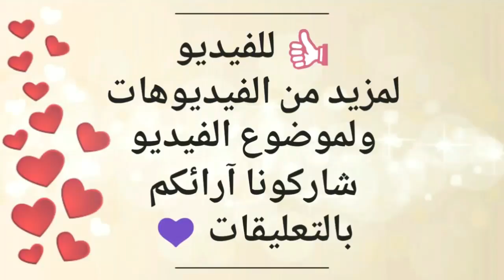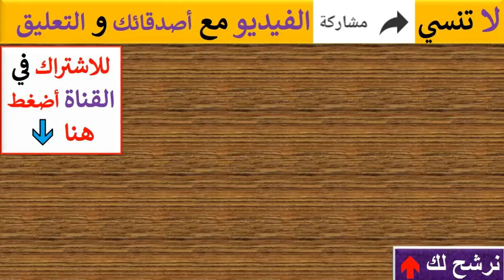عقيل الرئيسي يكشف سبب اجهاض فرح الهادي تخسر تفقد جنينها سقطت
سبب اجهاض فرح الهادي فرح الهادي تخسر جنينها فرح الهادي تفقد جنينها فرح الهادى سقطت